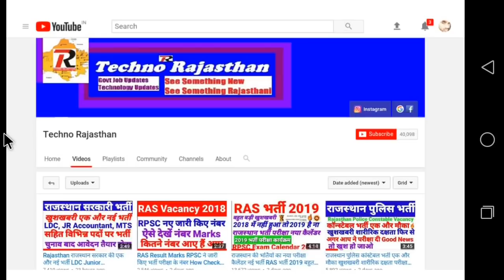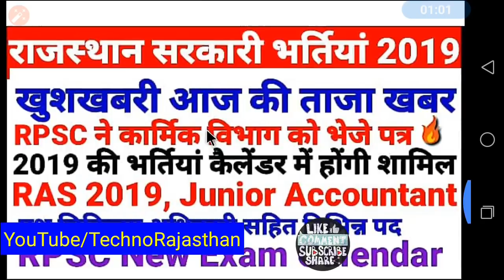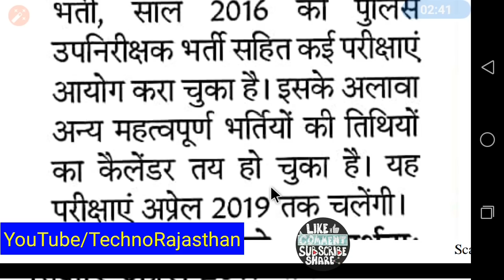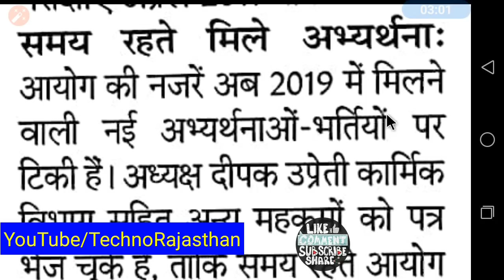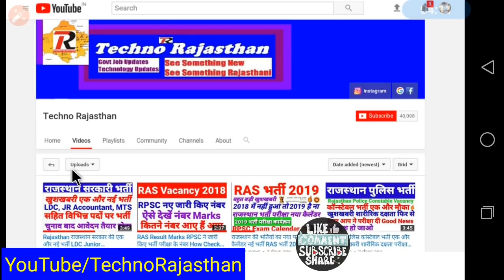Rajasthan राजस्थान सरकारी भर्तियां 2019RAS खुशखबरी RPSC Exam Calendar Junior Accountant Upcoming Job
Rajasthan government vacancies RAS 2019
JUNIOR Account Vacancy Rajasthan
Rajasthan Government upcoming Requirements 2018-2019

RSMSSB 2018
RPSC 2018
RPSC JOBS
RPSC VACANCIES